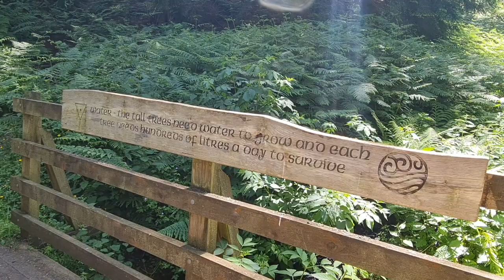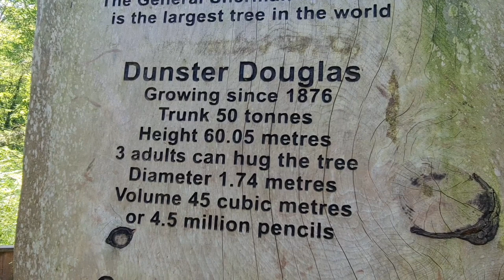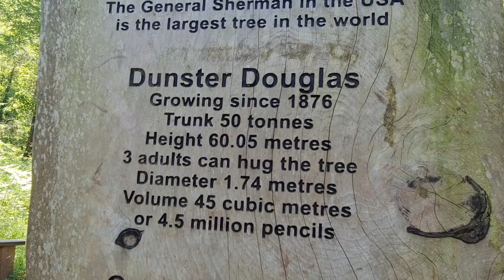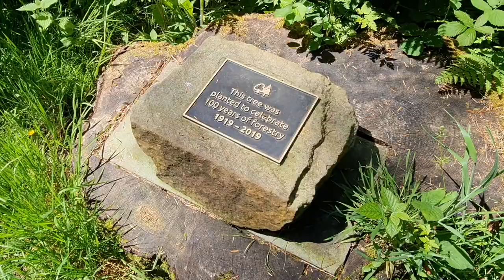EXMOOR ADVENTURES I Episode 2 I Simonsbath & Nutcombe Bottom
Episode 2 of our Exmoor Adventures follows us measuring up to the tallest tree in England at Nuctombe Bottom, before cooling off with some river wading and swimming in Simonsbath.

Picket Fence family members Callum, Jay and their two gorgeous retrievers Jeff & Harry keep us company on this one - woof woof!

Our weekend away was AMAZING and we can't wait to get back and explore more of Exmoor with you all soon.

Thanks for walking with us,
Tarryn & MJ